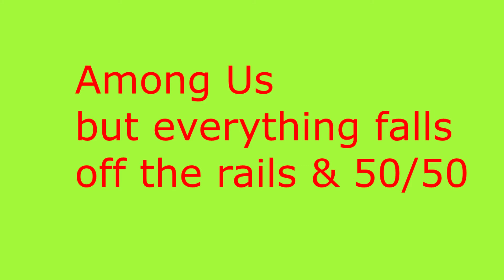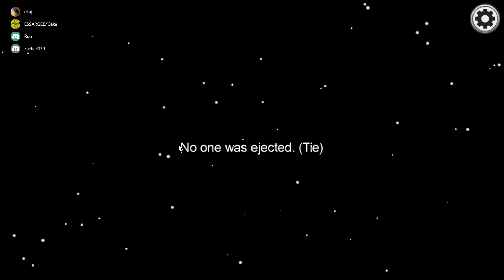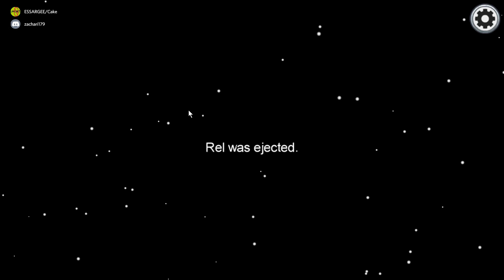FUNNY Among Us but everything falls off the rails 😡😤🤬 (50/50??!!)